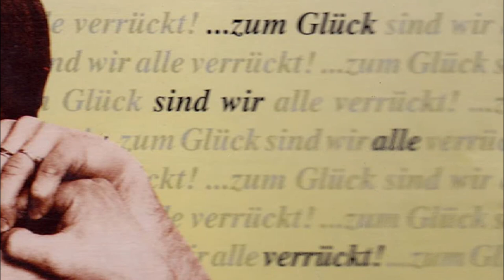Wir lieben die Stürme - Ape&Feuerstein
Wir lieben die Stürme
von der CD "... zum Glück sind wir alle verrückt!" (1991)
Text: trad / Fred Ape